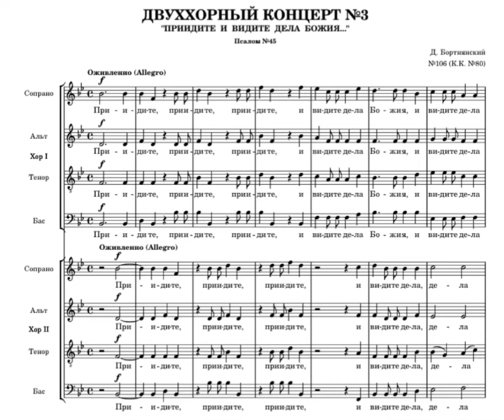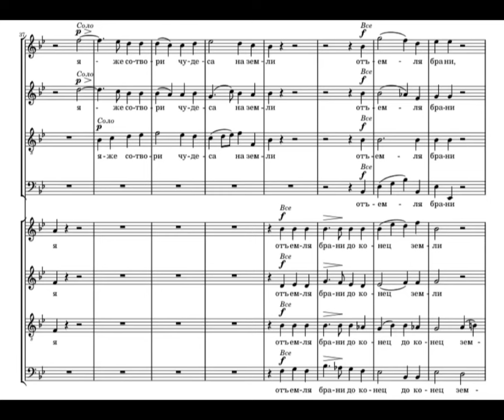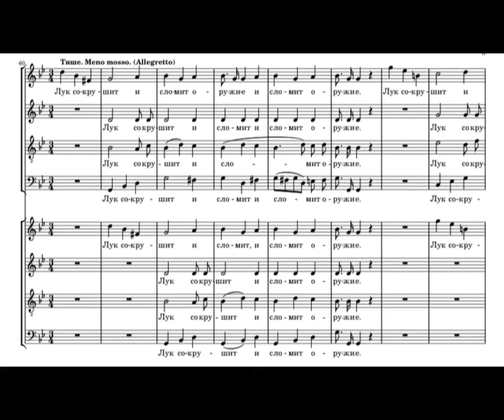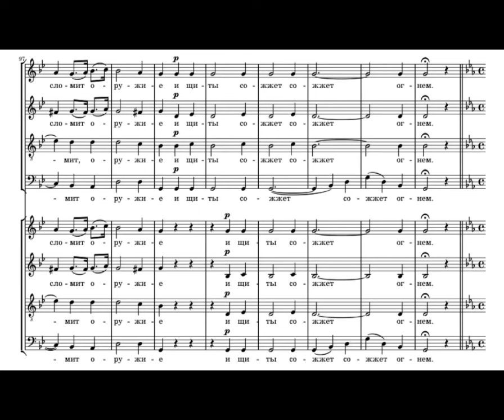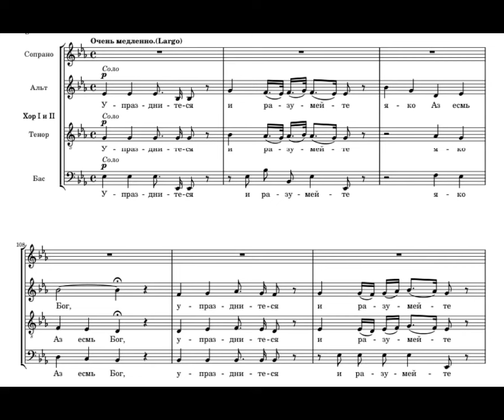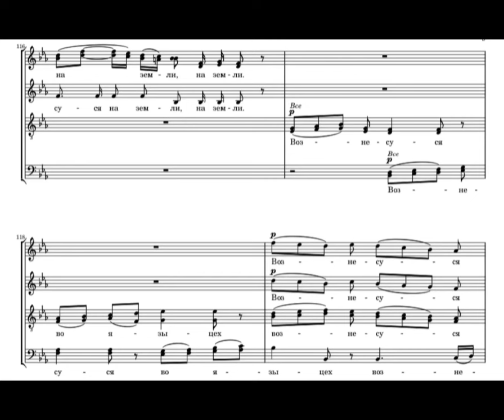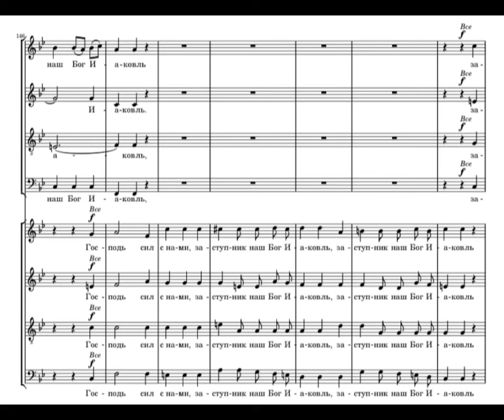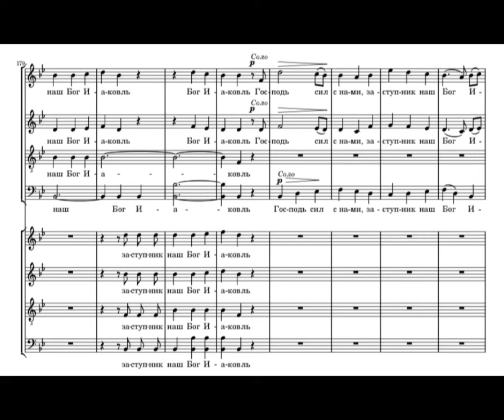Д.Бортнянский Двуххорный концерт №3 ПРИИДИТЕ И ВИДЕТЕ ДЕЛА БОЖИЯ… (псалом №45)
Государственная академическая симфоническая капелла России (Государственный камерный хор Министерства культуры СССР)
Дирижер В. Полянский

Компьютерная верстка: Д.Черепухин, 2017, с рукописных нот ГАСК России